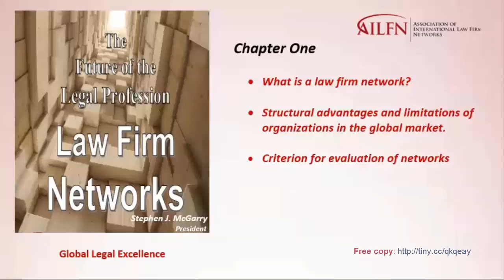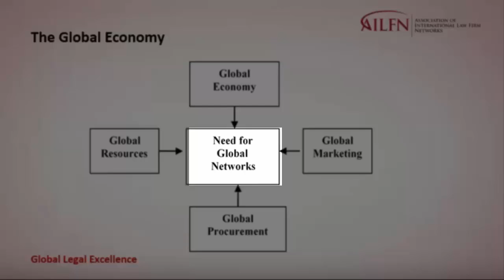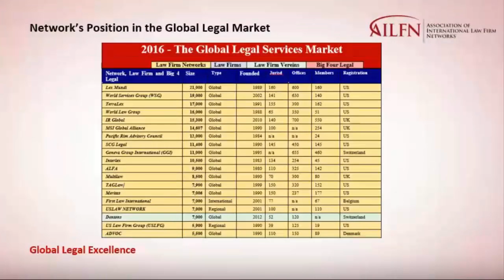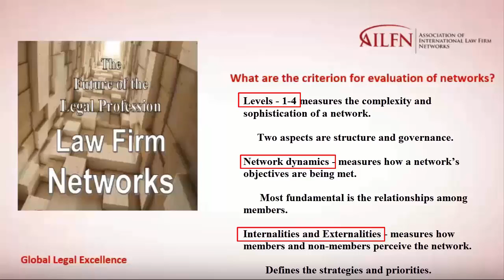Networks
Chapter One - Law Firm Networks the Future of the Legal Profession.  An overview of the law firm network as the optimum model for global legal services. First in a series of 7 chapters. The detailed chapter with charts, table and graphs can be downloaded for free